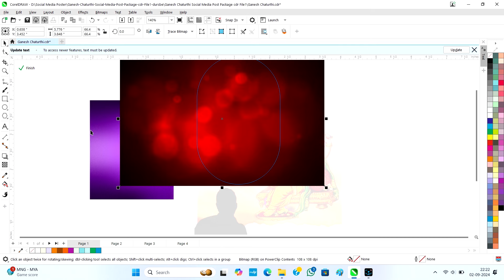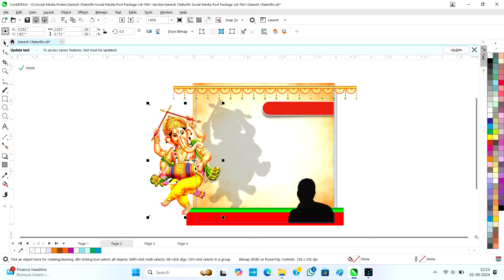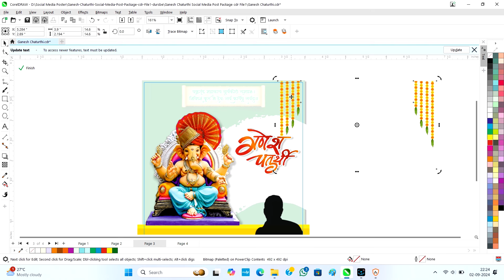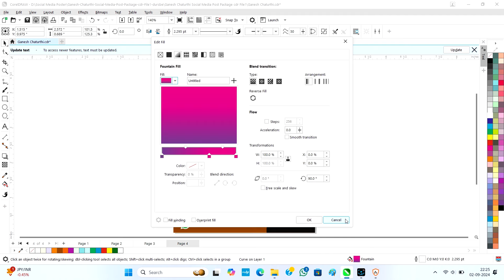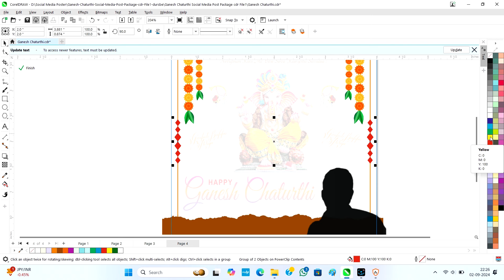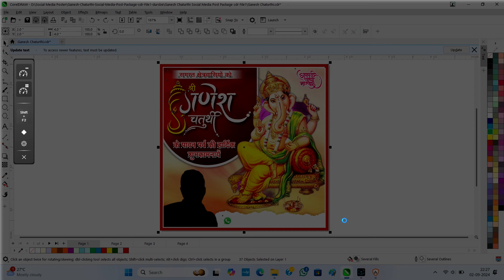ganesh chaturthi cdr file | ganesh chaturthi poster design | cdr file free download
Corel 24 Preactivated Only 399
Corel 17 Preactivated Only 249